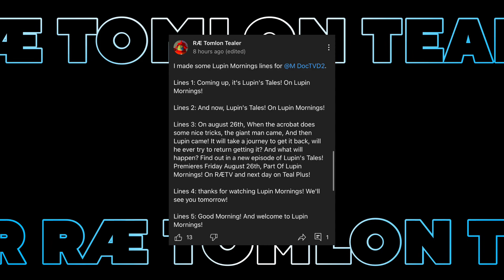For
A Gift For @ziggyratonon-laveur